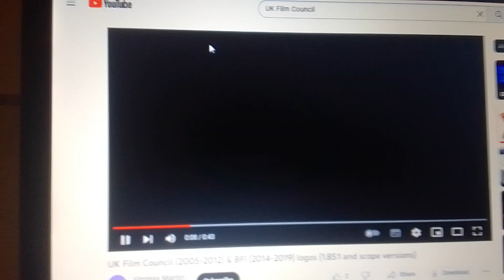Screen Gems/UK Film Council/BBC Films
6 Minutes Later (2011)